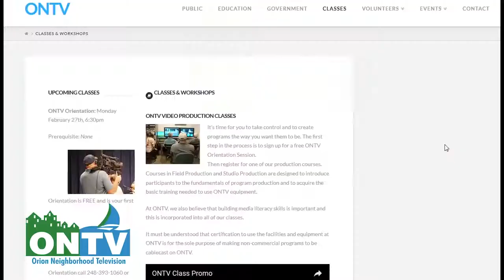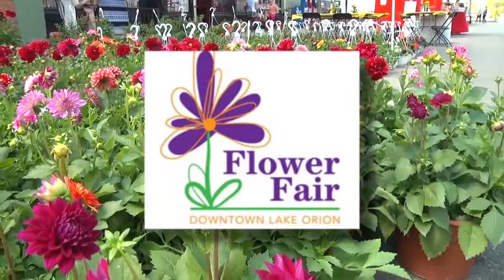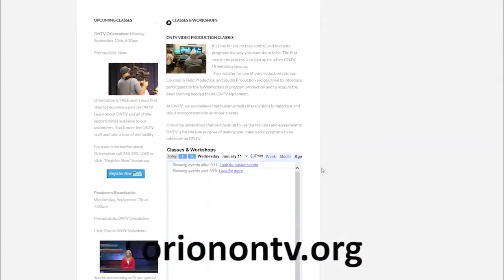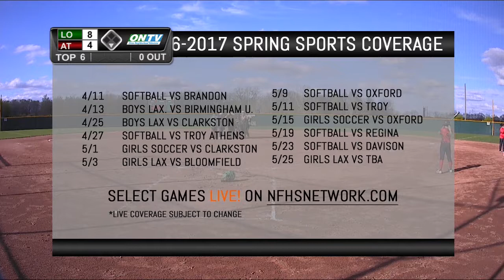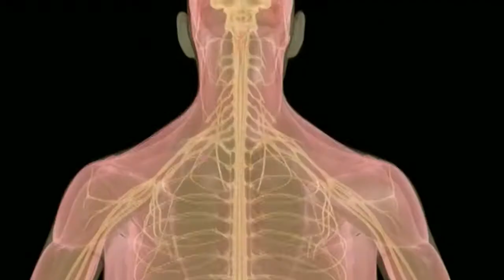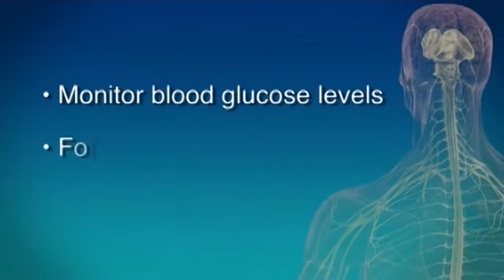Dragon Softball Vs. Troy Athens 4/27/17